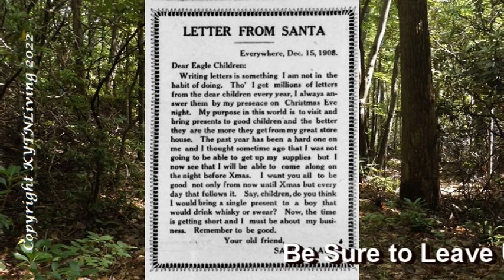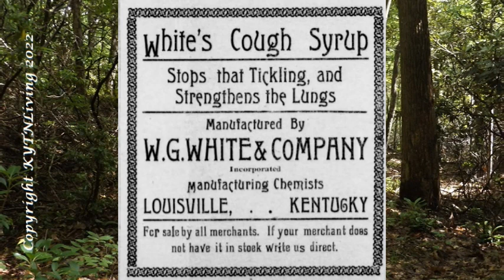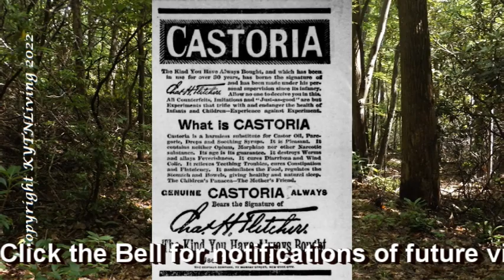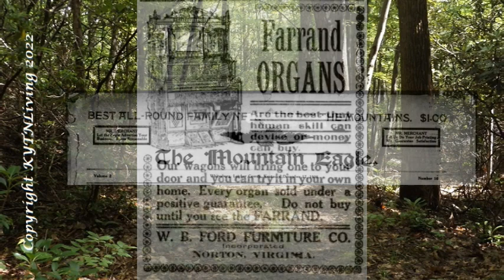Page One Mountain Eagle Edition December 17, 1908: Not So New News Page 2 Part 3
Welcome to Not So New News.  Come along with us as we continue to discover an Appalachian time gone by.  Today's article comes from the town of Whitesburg and appeared in Letcher County oldest's newspaper the Mountain Eagle.  The title says "Best all-around family newspaper in the mountains". Volume 2 Number 16, dated December 17, 1908.

Mountain Eagle Cover Icon is George Reeves, the first Superman/Clark Kent from the 1950s television show Superman.  All copyrights are the property of the owner(s).

SOURCE INFORMATION